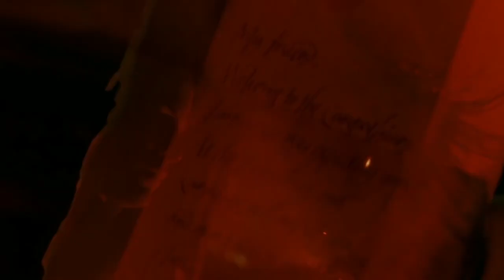IMPACT WINTER Creator Travis Beacham Reveals Secrets Behind the Series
Thanks to the Audible Original Impact Winter for sponsoring this video. We’re giving you a rundown of everything you need to know in Part 1 of our Season 2 Breakdown video.

Impact Winter's second season ends on a massive cliffhanger for the Audible Original Series. We are honored to have the creator of Impact Winter, Travis Beacham, as our guest and to explain what's next for season 3 of the series.